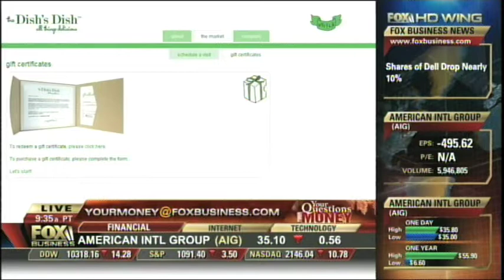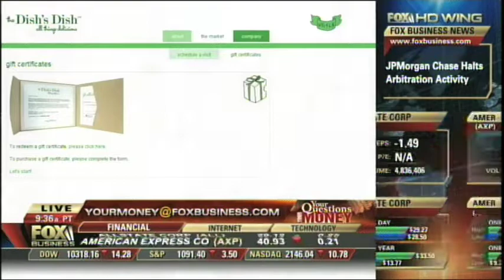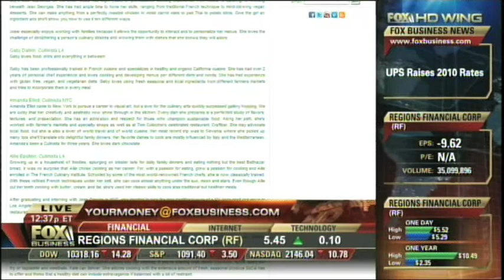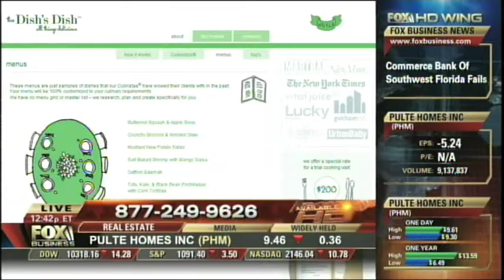Fox Business - Jill Donenfeld & The Dish's Dish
Jill Donenfeld goes on Fox Business Network's "Your Questions, Your Money" to get advice on how to grow her company, The Dish's Dish. The show's a lovefest - complete with an invitation from the CEO of Chick-fil-A for Jill to fly to the company's headquarters in Atlanta!